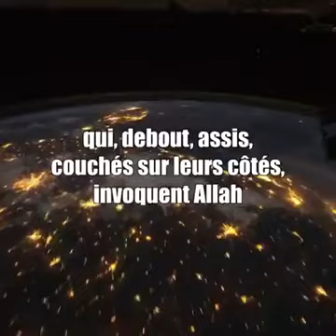🚀 Pas besoin d’aller dans l’espace pour celui qui a des yeux qui voient, des oreilles qui entendent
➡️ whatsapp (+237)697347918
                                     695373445